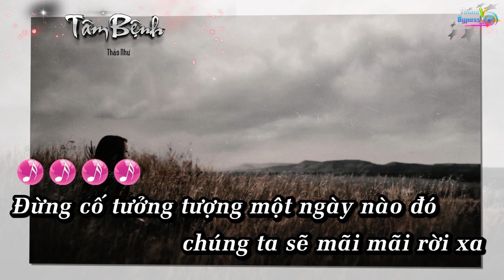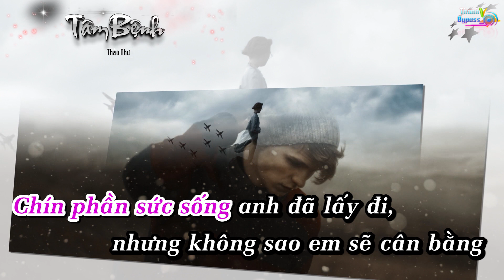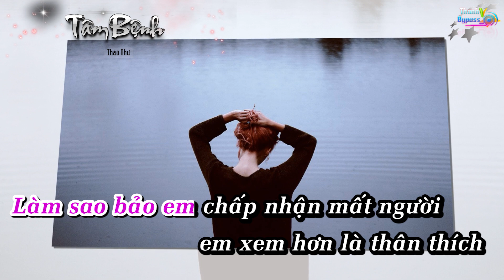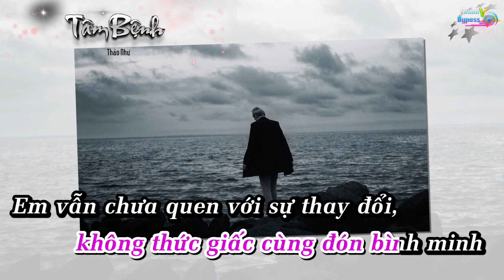Tâm Bệnh - Thảo Như Karaoke